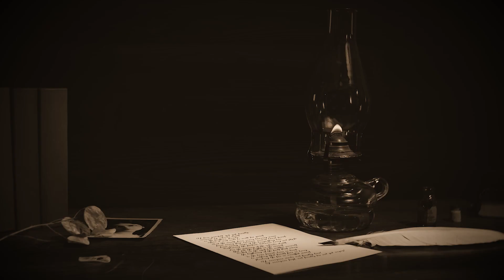El Cojo de Inishmaan | Gran debut nacional | Teatro Rafael Solana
El cojo de Inishmaan es una de las obras más destacadas de Martin McDonagh, premiado dramaturgo y cineasta irlandés. Cuenta una historia entrañable cuyo personaje central es un joven huérfano y cojo, aunque, como él mismo piensa: “los cojos son los otros”. Dirigida por Fernando Bonilla con un elenco de actores jóvenes y adultos de primera.